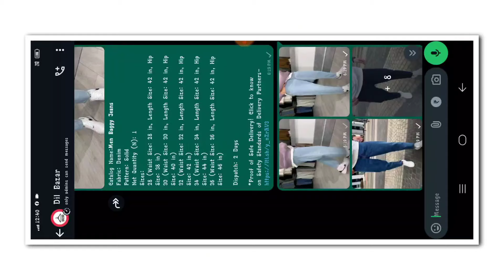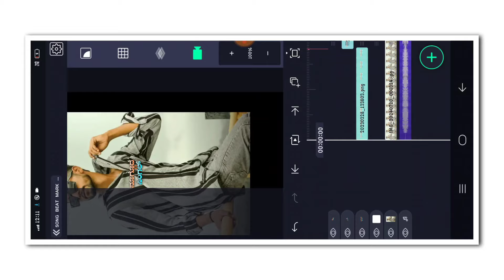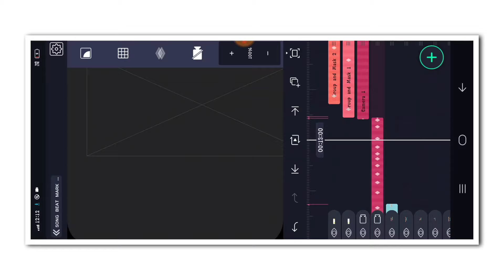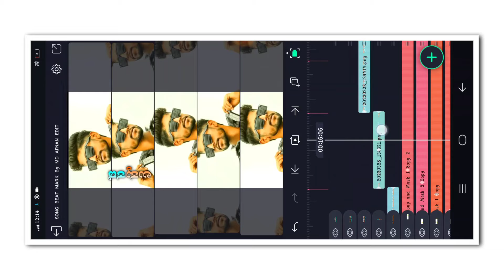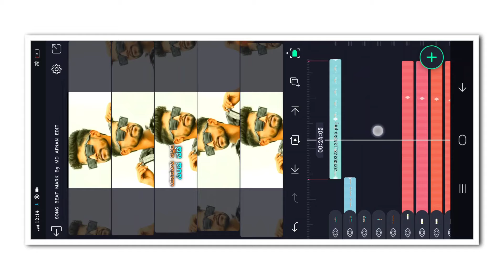💣NEW TRENDING BOY'S LAYRICS VIDEO EDITING KANNADA IN ALIGHT MOTION NEW VIDEO EDITING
❤️ಧನ್ಯವಾದಗಳು❤️

 ✨ Friends ❤️
MD AFNAN EDIT 🥰
(Thankyou)